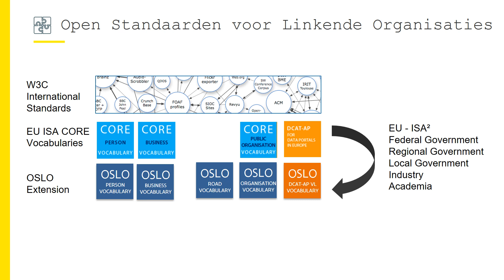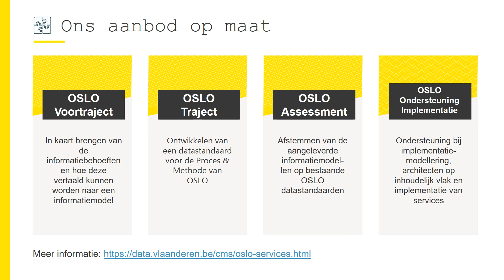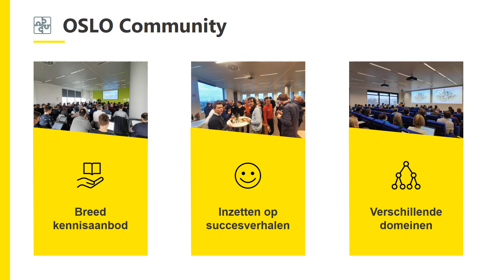Open Standaarden voor Linkende Organisaties - OSLO